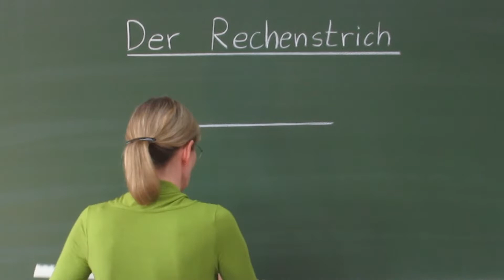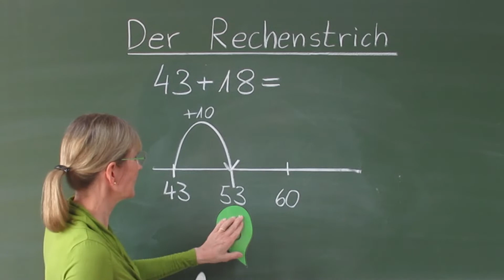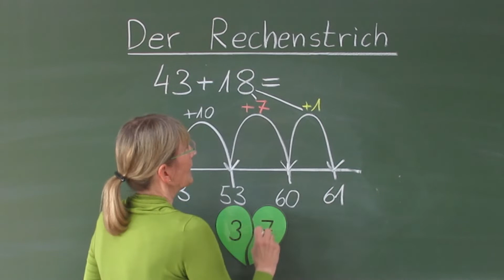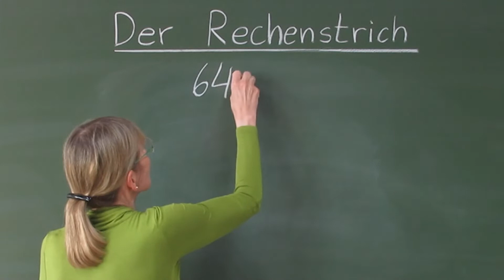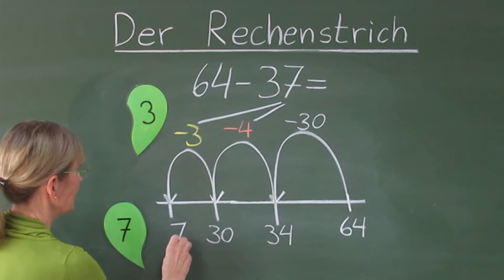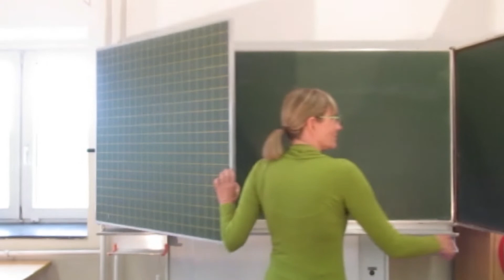Rechenstrich bis 100 mit verliebten Zahlen | MatheAberKlar | Erklärvideo | 2. und 3. Klasse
Mit dem Rechenstrich über den Zehner rechnen und weiter - plus und minus bis 100. Zeichnen und rechnen mit einem einfachen Strich und den verliebten Zahlen. Bei den verliebten Zahlen sind immer 2 Zahlen zusammen 10, also 1+9, 2+8, 0+10. Damit lässt sich der Zehnerübergang leicht rechnen. Und auf dem Rechenstrich prima darstellen. Addition und Subtraktion, plus und minus in einem Video. Im Zahlenraum bis 100.